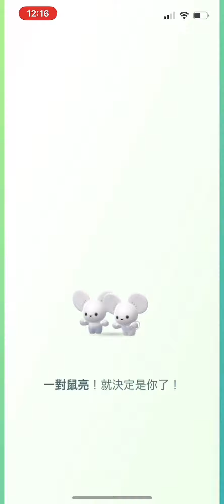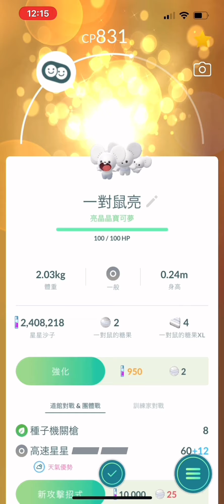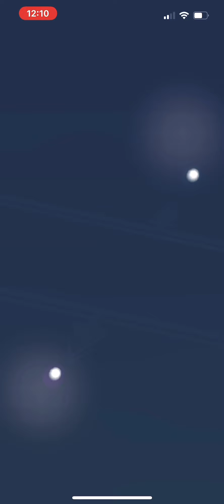亮晶晶一對🐭 & ㄧ家🐭❣️亮晶晶Shiny 好勝🦀Pokémon GO